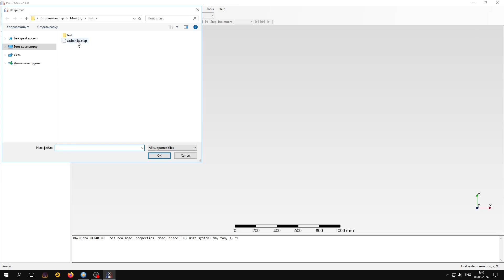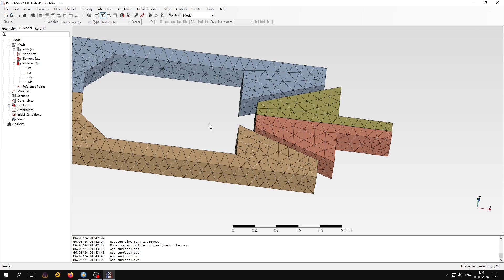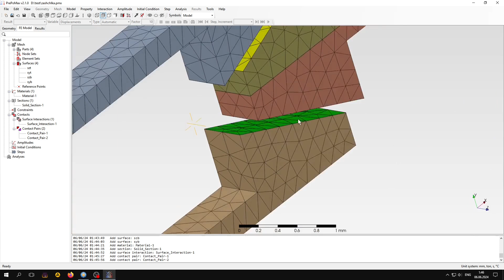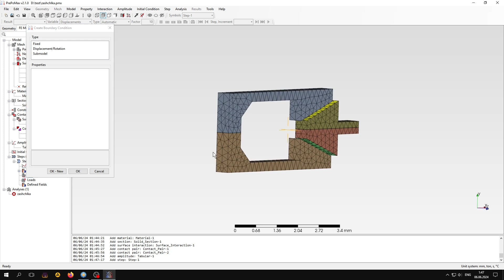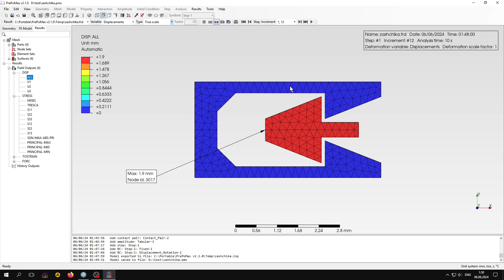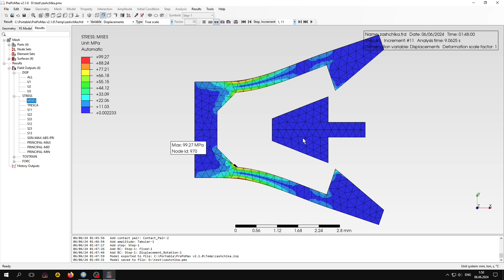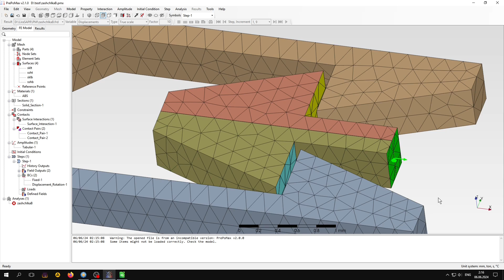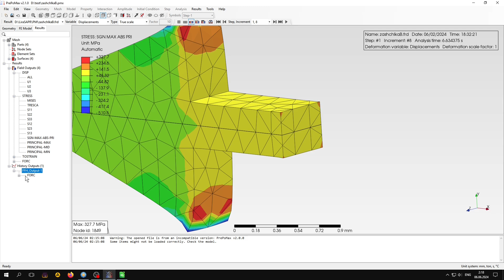Прощелкивание в PrePoMax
Смоделируем в PrePoMax контат с прощелкиванием
PrePoMax замечательный открытый пре- и постпроцессор для решателя Calculix